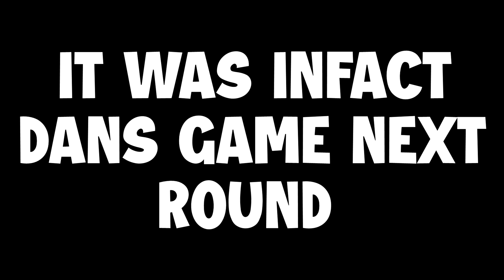CSGO & UNO FUNNY MOMENTS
Hey guys! Been a while, Hope ur all well, here's some funny moments I've encountered recently with some friends, hope u enjoy!